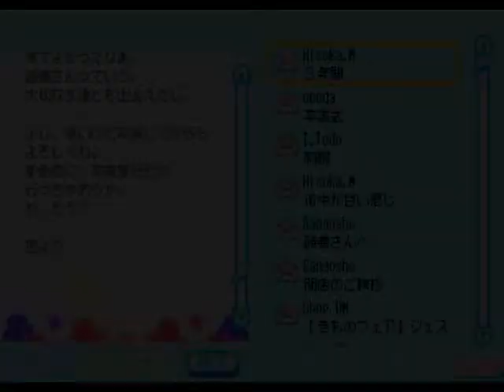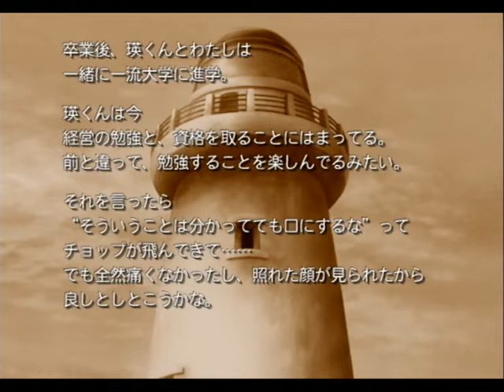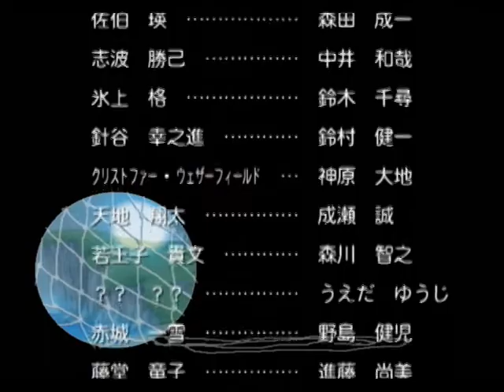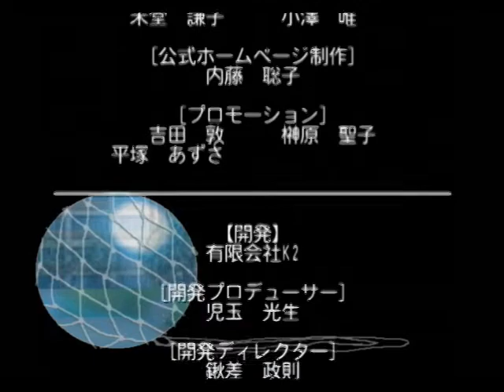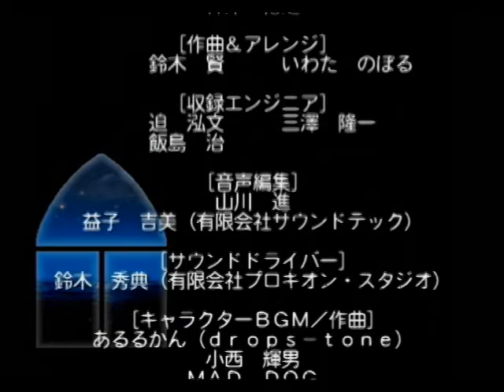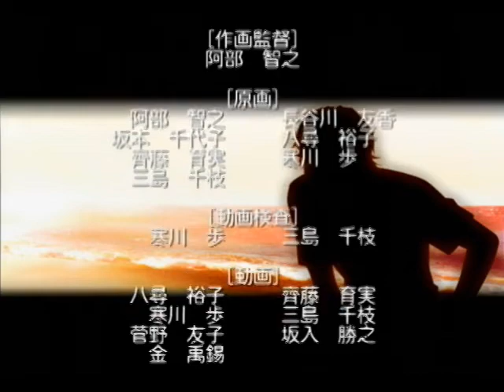【ときメモGS2実況】扉をこじ開けろ！佐伯 瑛 一途ルートpart28(終)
ときめきメモリアル Girl's Side 2nd Season（ときメモGS2/DS版）
瑛くん告白ED2！

私も瑛くんでいっぱいだから...愛しテル！！！！

※実機あります。詳しくはこちらのツイート画像をご確認ください